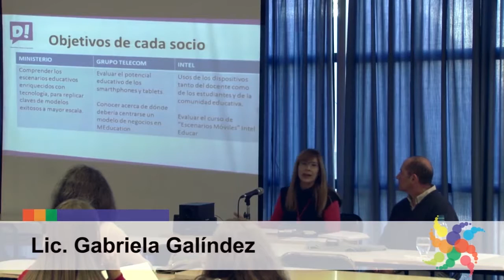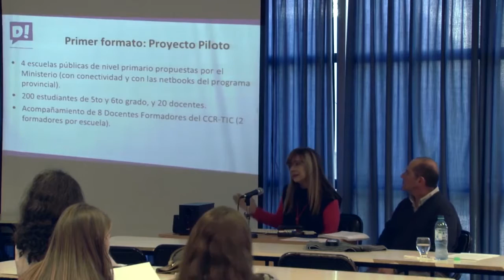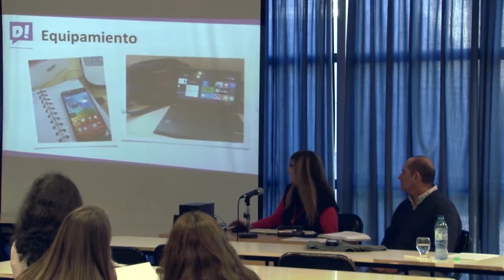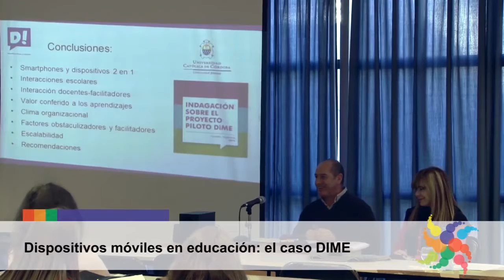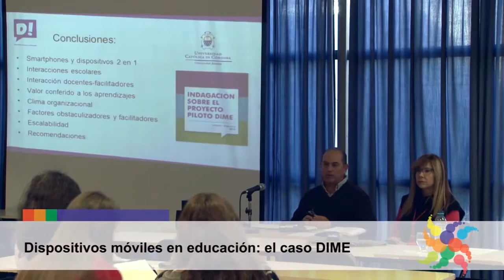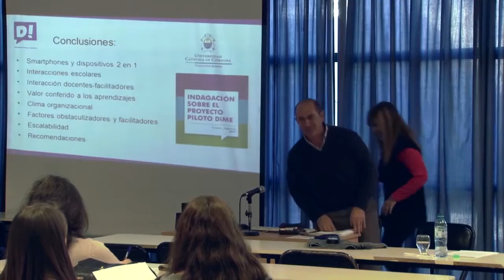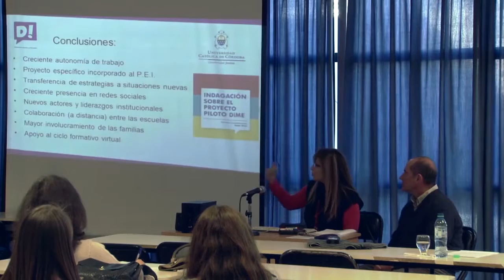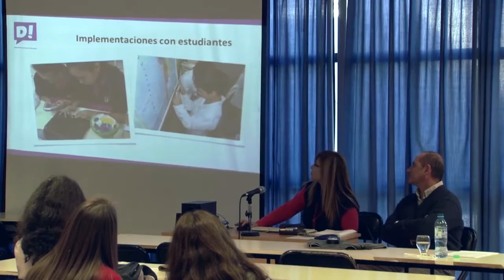15 - Dispositivos móviles en educación: el caso DIME. Fernando Omodei y Gabriela Galíndez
Dispositivos móviles en educación: el caso DIME.